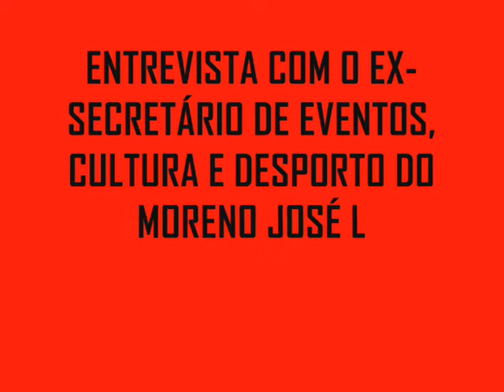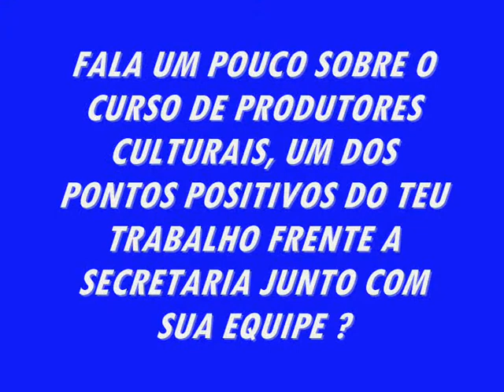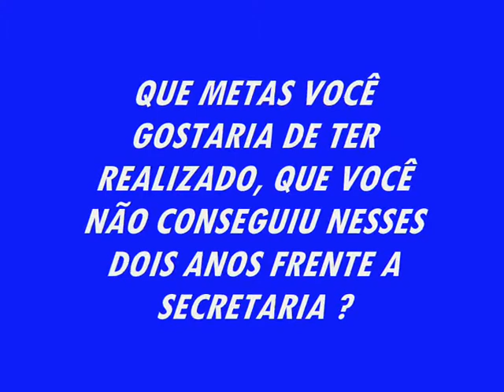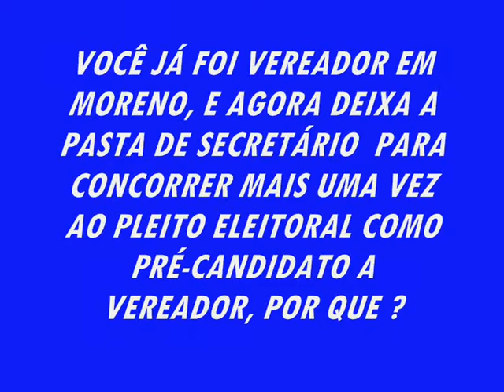ENTREVISTA COM JOSÉ LUIZ ZINHO EX SECRETÁRIO MUNICIPAL 09 04